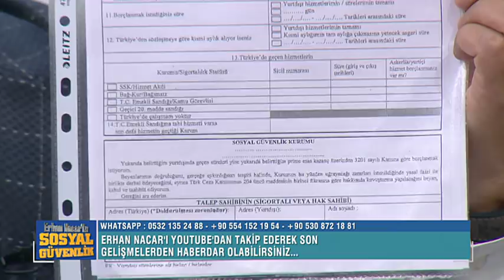Emekli olma yaşı ve Alacağınız maaşı Hesaplama Erhan NACAR